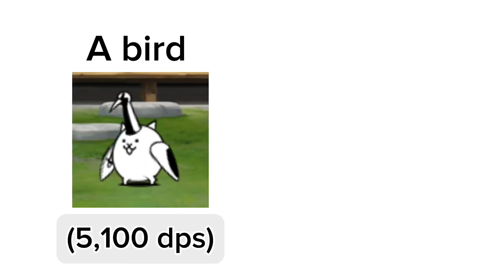Battle cats stats that don’t make sense